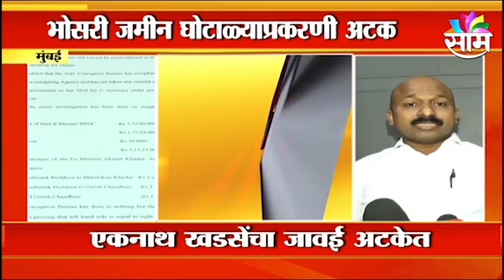BREAKING | खडसे ईडी आणि राजकारण, पाहा काय आहे नेमकं प्रकरण?